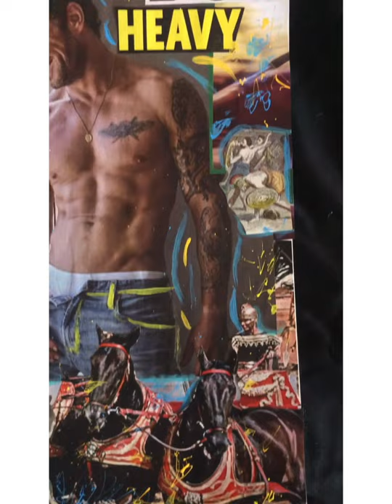Dad Bod Art